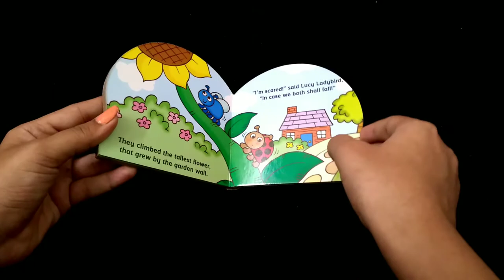Lucy the LadyBird